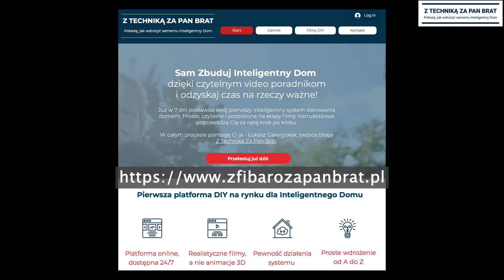Konsola do sterowania światłem na choince 🌲🌲🌲 - FIBARO, filmy DIY, HC3 i HC2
Na moim portalu DIY można pobrać gotowe do użycia konsole do automatycznego włączenia i wyłączenia oświetlenia w czasie Świąt.
Rozwiązanie opracowałem zarówno na system sterowany centralą HC3, jak i centralą HC2.
Ale to nie wszystko:
W ramach dostępu do platformy
otrzymujesz 88+ (stan koniec roku 2020) nagrań video
o łącznym czasie ponad 12 godzin!!!
Poruszam między innymi zagadnienia pokazujące montaż, konfiguracje, integracje urządzeń FIBARO łącznie z programowaniem scen blokowych i w języku Lua dla centrali HC2, jak i najnowszej centrali HC3.